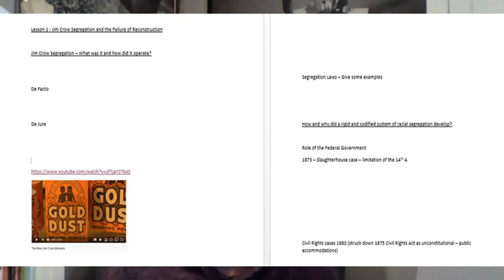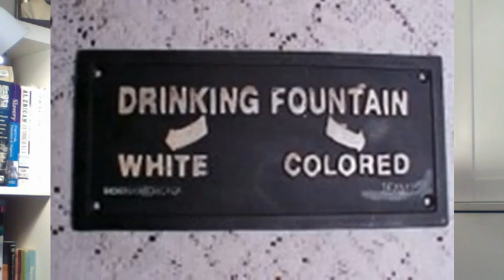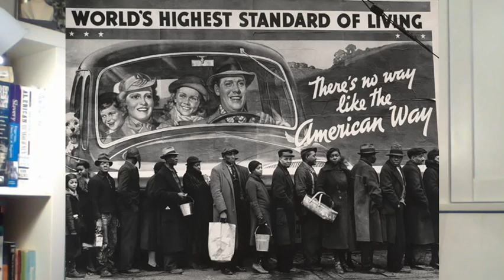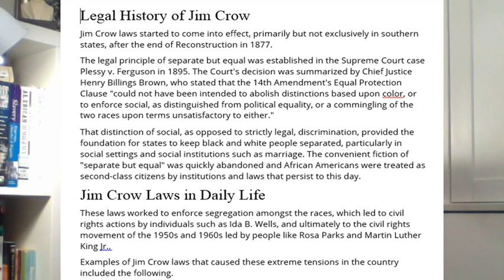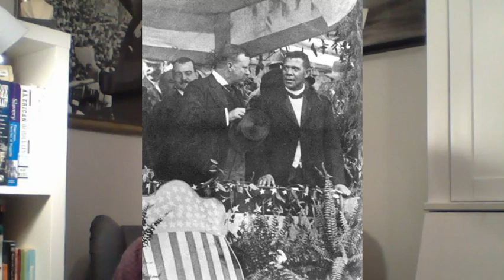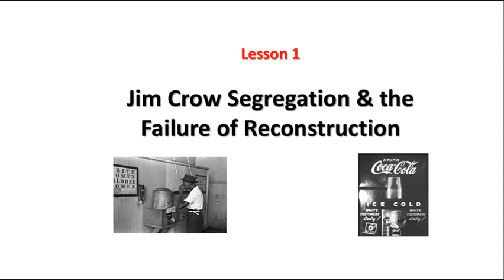Sixth Form Lesson 1 - Jim Crow Segregation & the Failure of Reconstruction